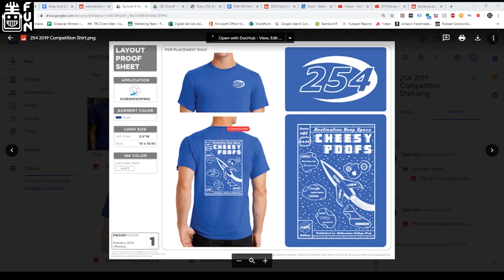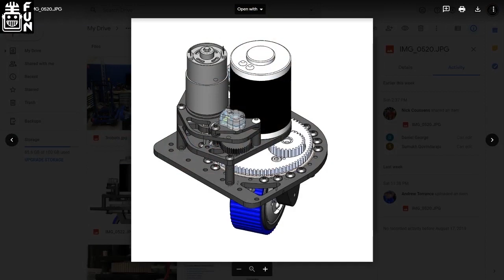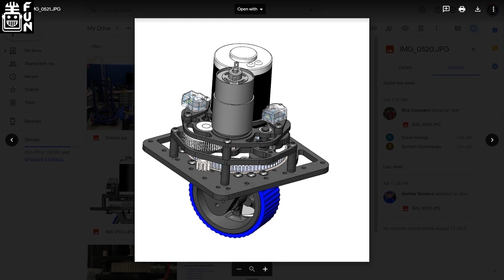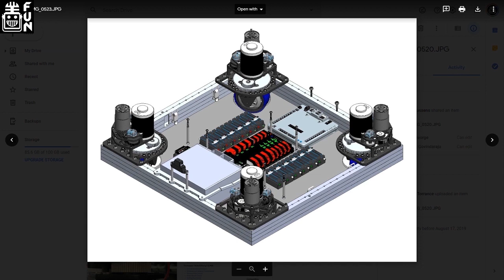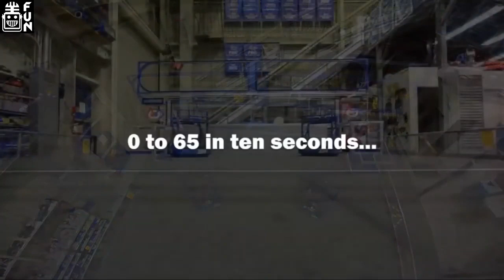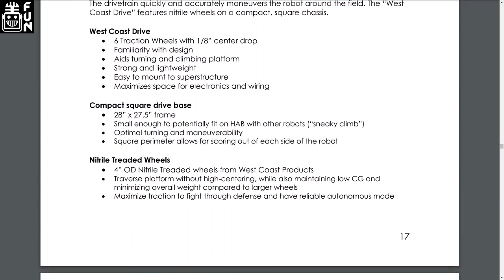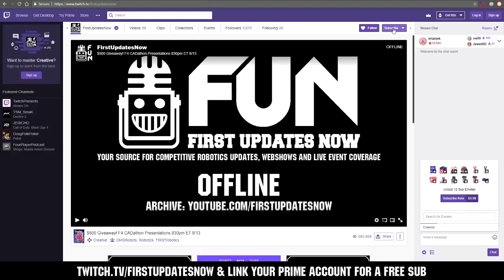Questions with FRC 254 The Cheesy Poofs Part 1 - FRC Deep Dive - First Updates Now